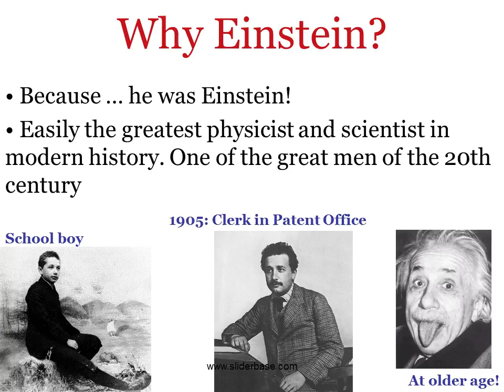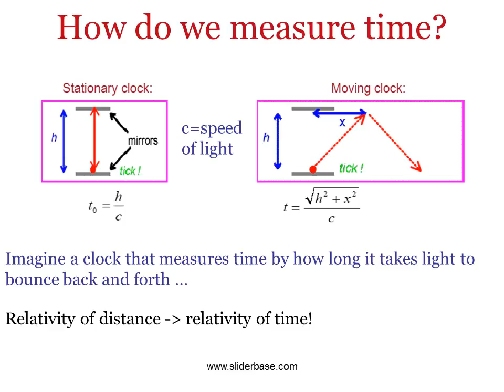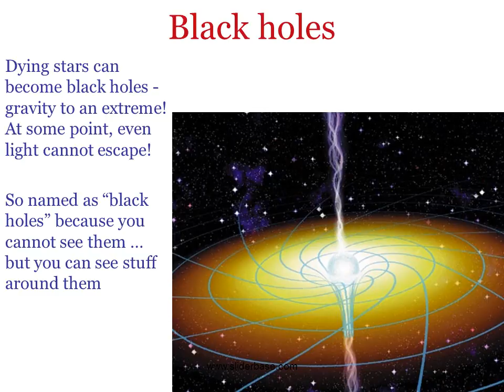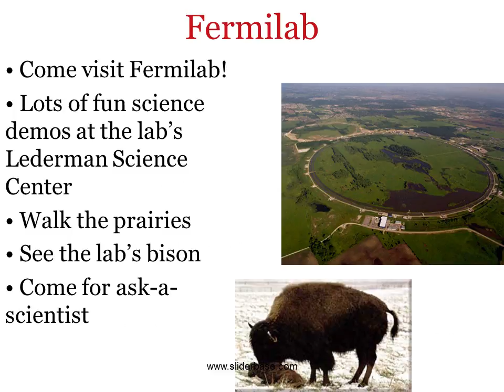Space, Time and Einstein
About myself
 Originally from New York
 5th year graduate student at the University of Chicago, working at Fermilab
 Graduating in a few months with a measurement of the mass of the top quark (ask me what that means if you don’t know!)
PLEASE ask questions if something isn’t clear!
Why space and time?
 Related to our work at Fermilab
 Hopefully related to things you’re learning in school
 Physics and astronomy, but also chemistry
 Some really interesting questions about the world
 Where do things happen? In space …
 When do things happen? In time …

Space for Galileo
 No such things as “absolute rest”
 The laws of nature and physics are identical for anybody moving with a constant speed along a straight line
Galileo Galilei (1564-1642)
Space for Sir Isaac Newton
 “Absolute Space, in its own nature, without regard to any thing external, remains always similar and immovable. Relative Space is some moveable dimension or measure of the absolute spaces; which our senses determine, by its position to bodies; and which is vulgarly taken for immovable space ... And so instead of absolute places and motions, we use relative ones”
 There exists absolute space, but we measure space only relative to other objects in space
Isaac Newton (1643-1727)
Einstein’s genius
Change the definition of time:

  “It might appear possible to overcome all the difficulties attending the definition of ‘time’ by substituting ‘the position of the small hand of my watch’ for ‘time’ ”.

Example:
By “ ‘That train arrives here at 7 o’clock,’ I mean something like this: ‘The pointing of the small hand of my watch to 7 and the arrival of the train are simultaneous events’ ”
              - famous 1905 Einstein paper
So what?
From the point of view of Jack, lightening struck both train cars at the same time

From the point of view of John, lightening struck car B first and then car A later
Simultaneity is relative - things occurring at the same time at one place may occur at different times in another place!
So how do we measure things?
John sends out a signal to mark the ends of the train that he’s on

 The only way we can measure time and distance is by sending signals
 Time and distance are relative
 The fastest signal travels at the speed of light
 Nothing can travel faster than light
 Moving objects appear smaller and slower in space
 But the effect is really small for everyday movement
 A result of the theory of special relativity: E=mc2
Einstein’s General Relativity
 We already know that space and time are intertwined
 Gravity is a distortion of space and time itself
Moon orbiting the earth
Asteroid pulled into earth